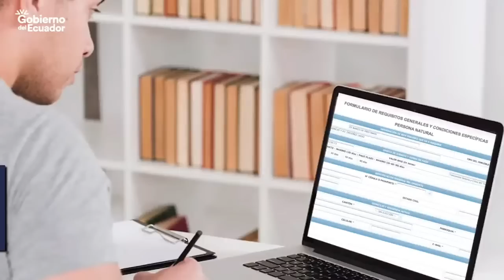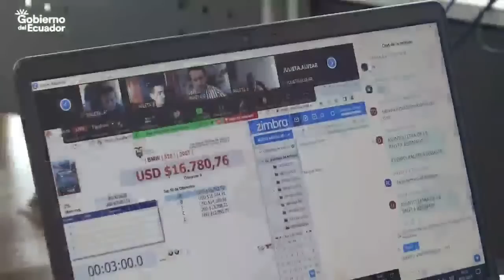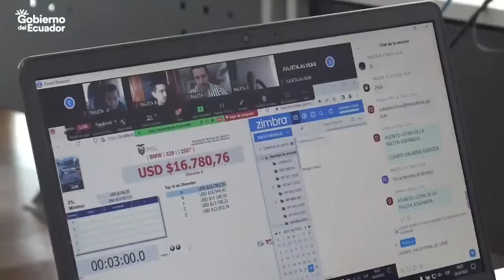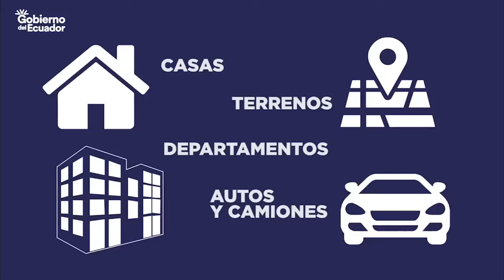Lo + sonado en la farándula | Aura Arce | ¿Qué Pasa? con Mariela